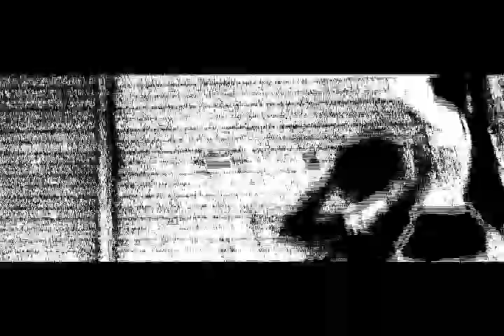A DURA VIDA DE UMA VIDA FÁCIL - PARTE 1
DOCUMENTÁRIO DE PAULO SEUSSETT SOBRE PROSTITUIÇÃO, MOSTRANDO O PONTO DE VISTA DAS TRABALHADORAS DO SEXO.  NESSE FILME ELAS FALAM COMO COMEÇARAM, DOS SEUS SONHOS DE INFÂNCIA E DOS SEUS SONHOS ATUAIS, O QUE FAZEM PRA ENCARAR A NOITE, DO PRECONCEITO QUE SOFREM E SE GOSTARIAM QUE AS SUAS FILHAS SEGUISSEM PELO MESMO CAMINHO.